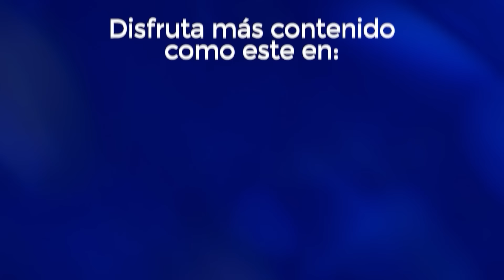💣 AMLO tiene ACUERDOS con el N*RCO: Le INCOMODA que la DEA CUESTIONE al CR*MEN ORGANIZADO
Andrés Manuel López Obrador demuestra que tiene acuerdos con el n*rco: Está furioso con la DEA porque cuestiona la expansión e intromisión del cr*men organizado.

➡️ TRANSFERENCIA:
️Banca Mifel
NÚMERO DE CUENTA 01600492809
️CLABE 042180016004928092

¡SÍGUENNOS!

► ¿QUIERES ANUNCIARTE?